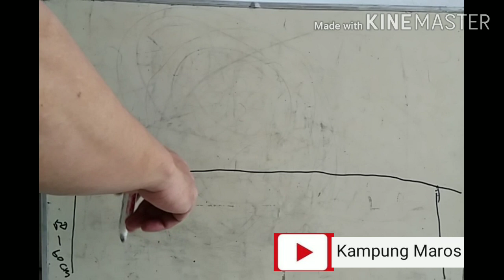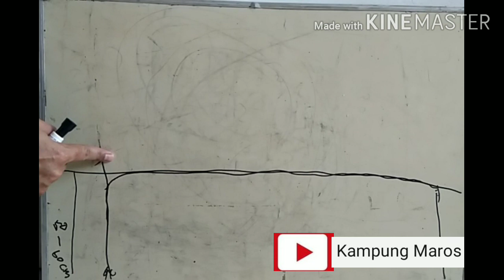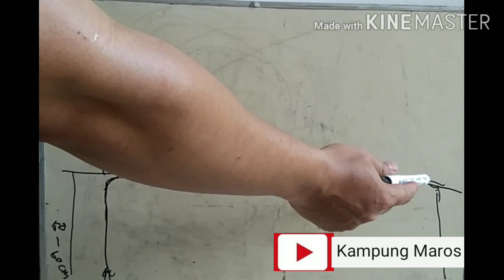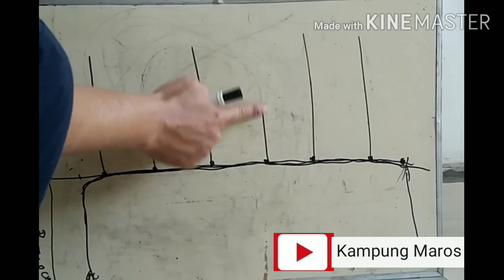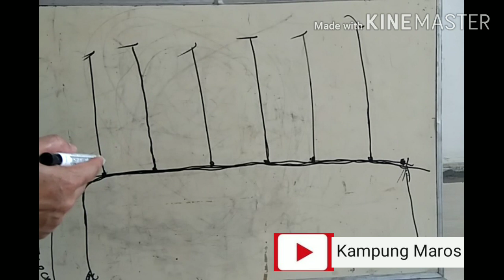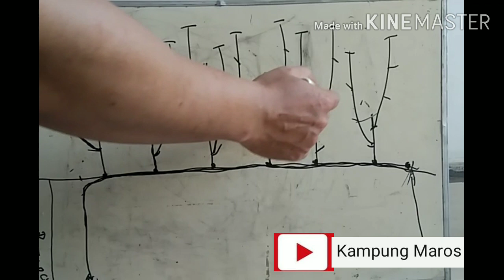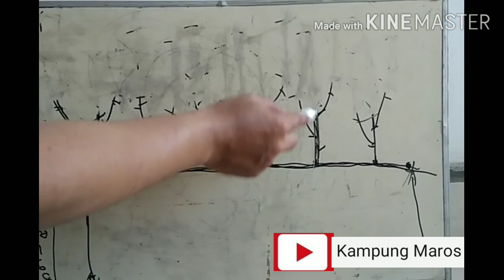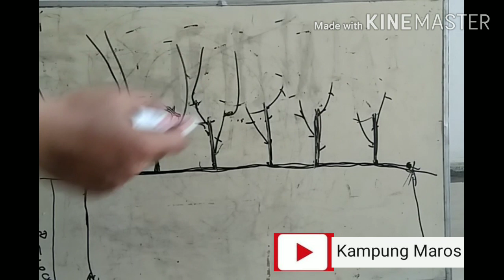SINGLE CORDON percabangan anggur model trallis dan cara pemangkasan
single cordon
cara pemangkasan anggur
percabangan model trallis